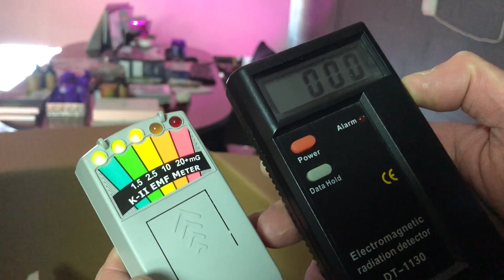High Spirits Episode 1